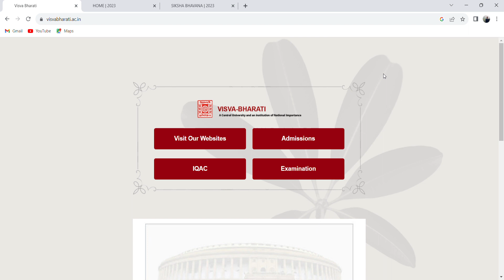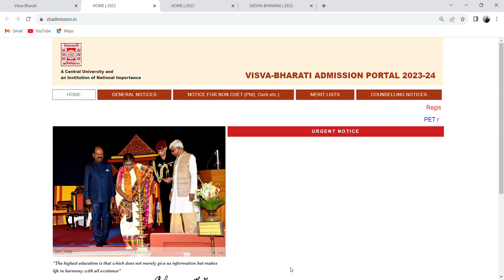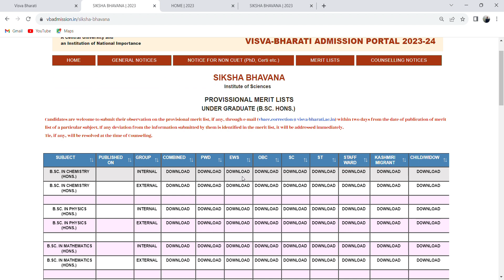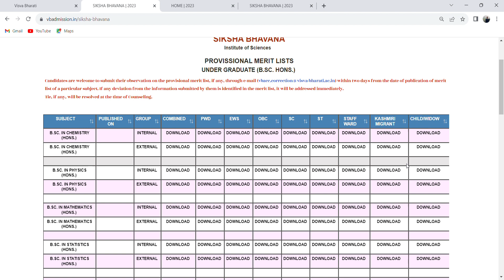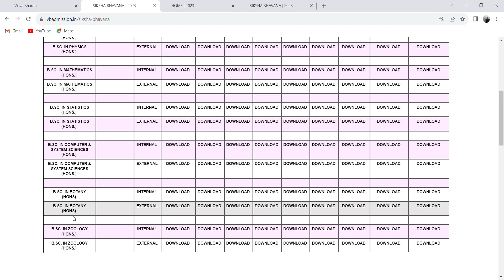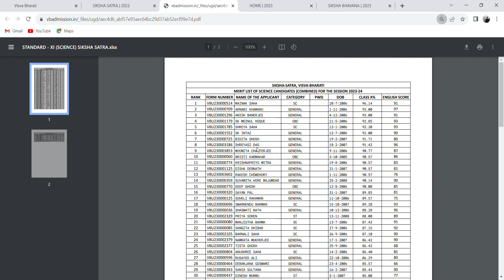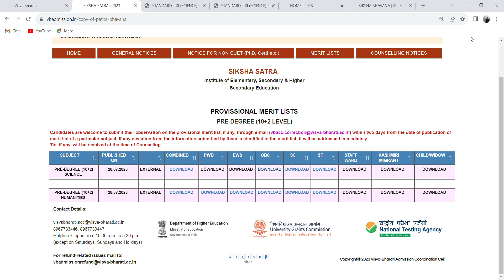Visva Bharati university merit list 2023 | Visva bharati university ug merit list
Visva bharati result 2023